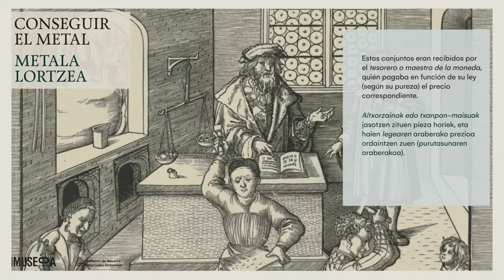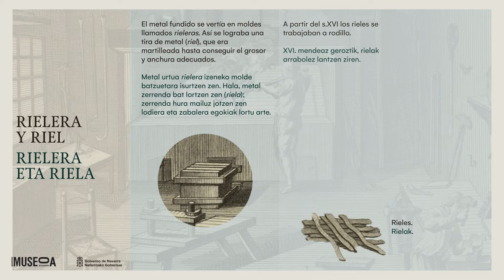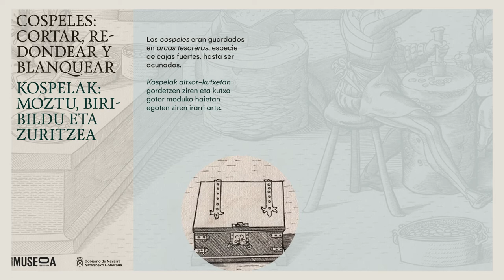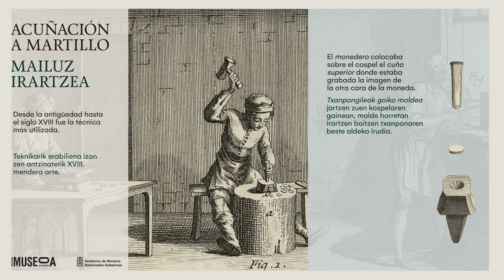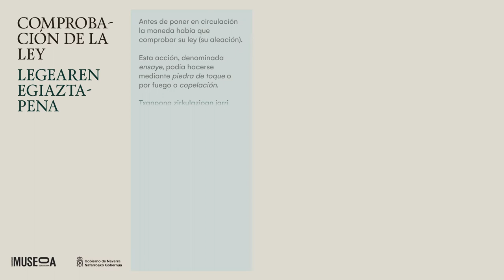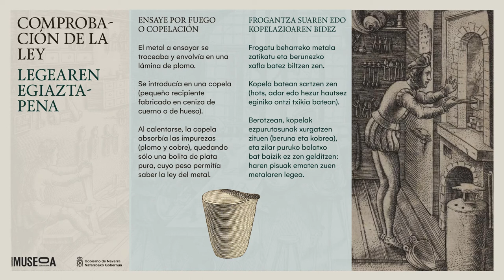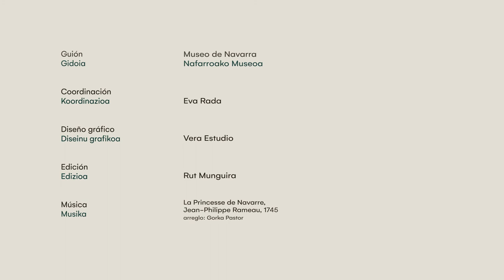La fabricación de la moneda / Txanponaren fabrikazioa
Pieza audiovisual del Museo de Navarra sobre su nuevo espacio expositivo permanente, la sala 3.4 sobre la fabricación de la moneda, inaugurada el año pasado.

Nafarroako Museoaren ikusentzunezko pieza, bere erakusketa-gune berriari buruz, 3.4 aretoa, txanponaren fabrikazioari buruz, iaz inauguratu zena.